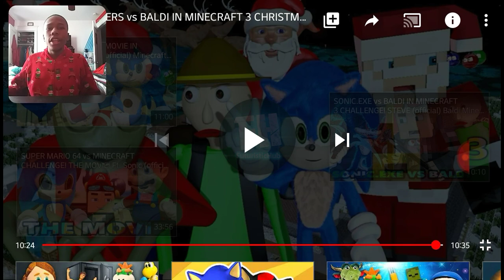SALAD FINGERS vs BALDI IN MINECRAFT part 3 Christmas Challenge with Sonic and Steve Reaction video